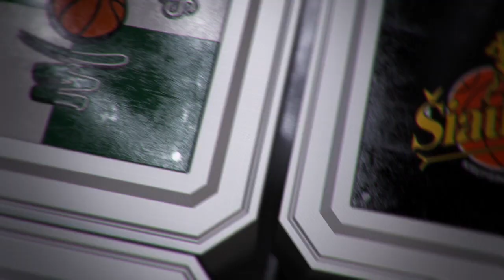D. Adomaitis: „Aš kaip treneris turiu prisiimti atsakomybę už žaidimą“